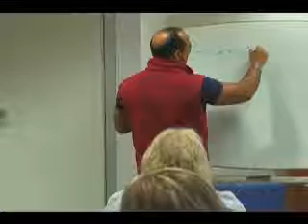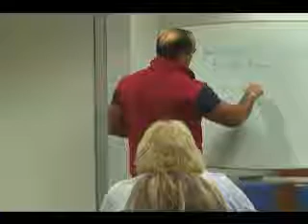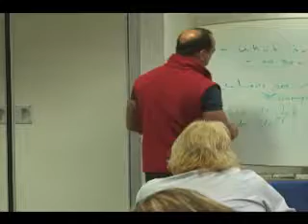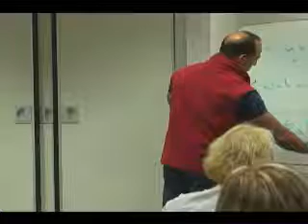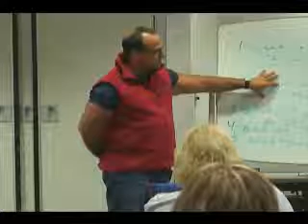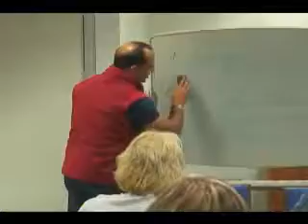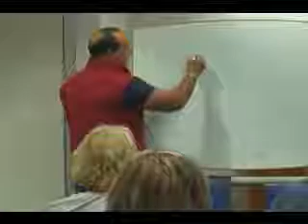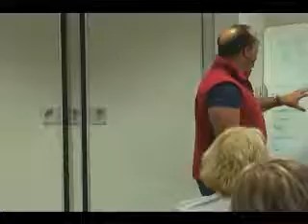May 7 - Fort McMurray - 1pm